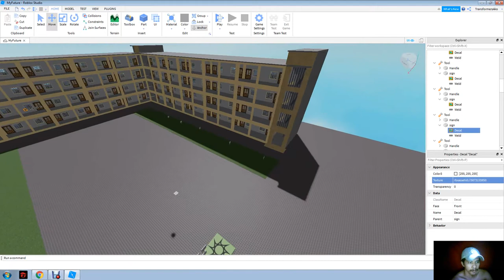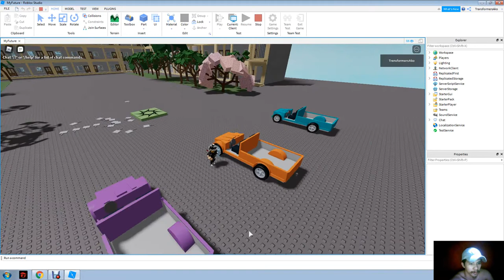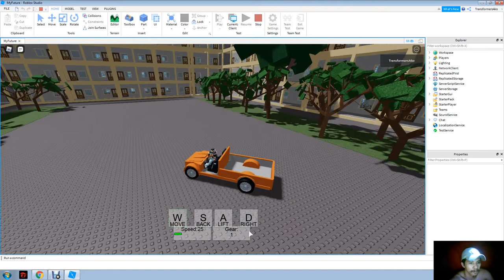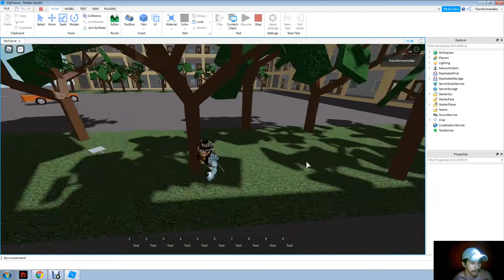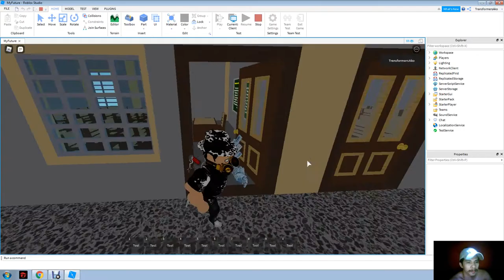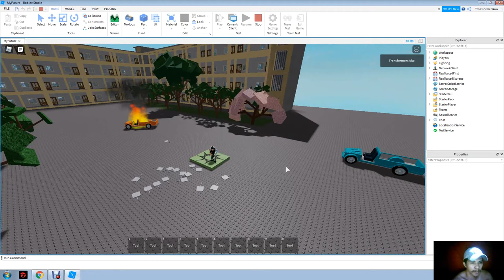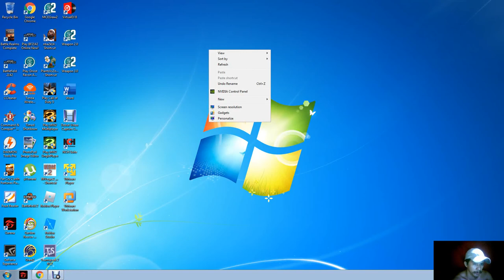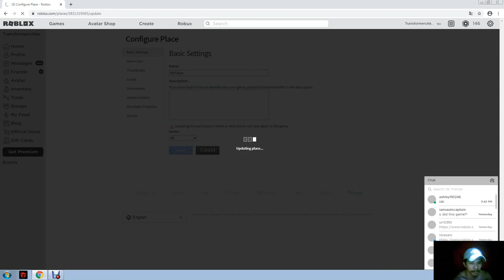How to get Free WiFi roblox developer